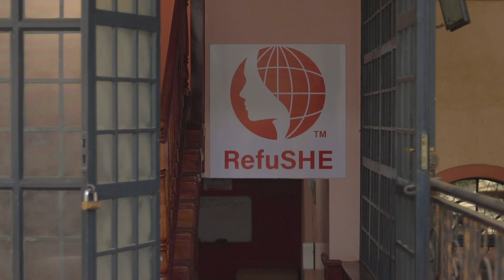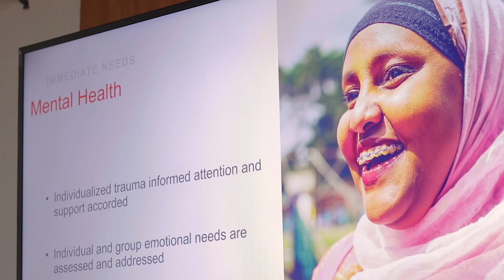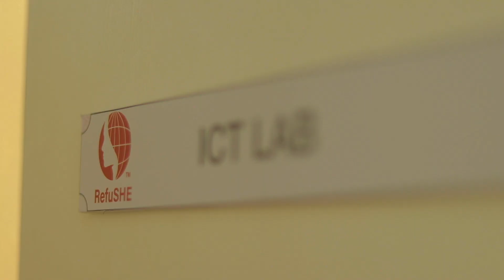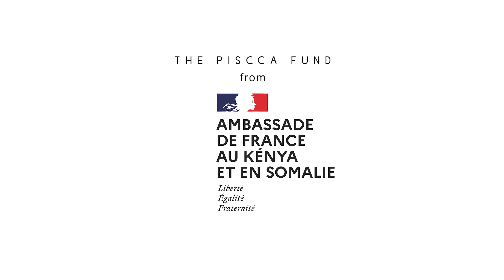Spending A Morning With The French Ambassador To Kenya At Refushe!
One of the challenges with running your own non-profit organization is getting funding for your programs! Trust me I know this struggle, I face it with my own initiative!

Which is why I was very interested in learning more about the PISCCA FUND! It's a fund by French Embassy in Kenya that funds Kenyan civil society organizations!

In this video I accompanied H.E. Mrs. Aline Kuster-Menager, Ambassador of France to Kenya and visited one of the beneficiaries of the PISCCA fund, RefuSHE and got to learn the many ways they empower young girls and women who are part of the refugee community in East Africa!